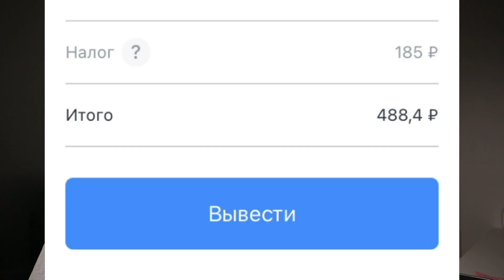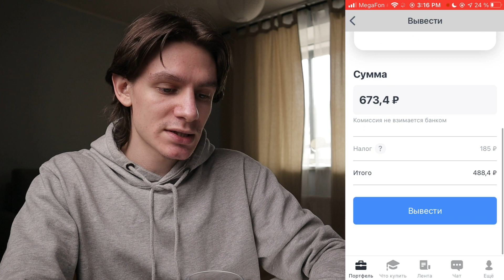Налог при выводе денег с брокерского счета Тинькофф инвестиции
Кто сталкивался с такой проблемой? Ломаете голову почему так происходит и терроризируете поддержку своими расспросами почему так? В этом видео ответ почему так происходит.